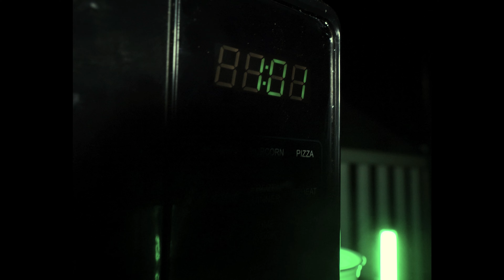FMH STAXX - Stay Out My Kitchen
Geetoven Ep Out now